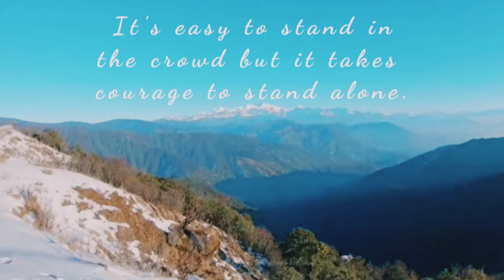Eeklo Mannche (एक संघर्ष) ll Bhupendra Rai ll Yogesh Giri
Song : Eeklo Mannche
Vocal : Bhupendra Rai
Lyrics/ Composition  : Yogesh Giri
Recording/ Mixing/Mastering : Umesh Sotang
Chromatic Recording Studio
HANDS :
Saxophone  : Suraj Lepcha and Saroj Lepcha
Lead guitar  : Taushyath Gurung
Rhythm guitar : Vikrant Sinchuri
Bass guitar  : Sanjay Bal Lama
Video Editing : Ridhoom Raag Rai
     This song “Eeklo Mannche” एक संघर्ष, beautifully written and composed by my dear friend Mr Yogesh Giri is about a lonely man with a heart of gold who is always ready to extend a helping hand. Though he carries his burdens untold, helping others is where he makes a stand.
 He is always misunderstood by the people around when he tries to express his point of view. However, with compassion as his guiding light, he always seeks out those in need. And his purpose in life lies in lifting others and bringing color to their grayed life.